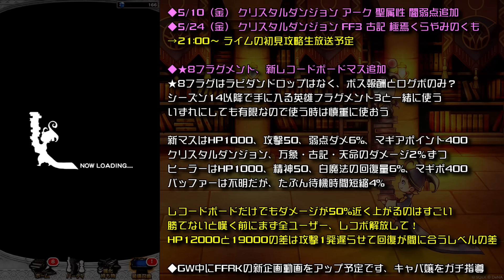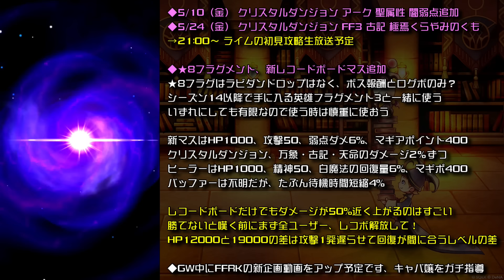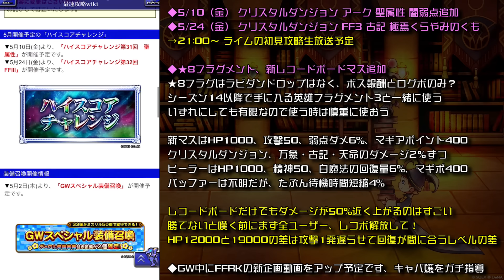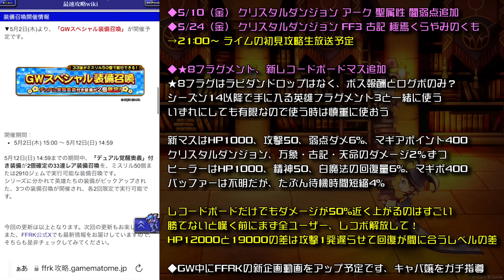【FFRK】第3回 ライムレポート ミニレポートじゃ足りないものも解説！ ★8・英雄3フラグメント、クリダン アーク 闇弱点、FF3 古記の追憶 暗闇の雲、ライムの新企画など FFレコードキーパー